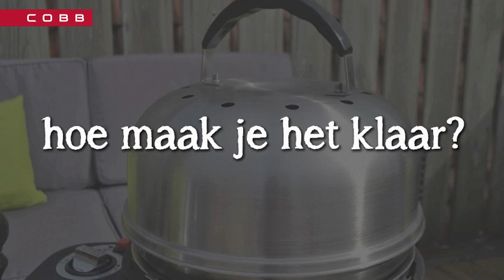Bakwan garnalenkoekjes op de COBB BBQ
Ben je op zoek naar een lekkere snack of borrelhapje? In deze video zie je hoe je heerlijke bakwan garnalenkoekjes maakt met behulp van de COBB wok.